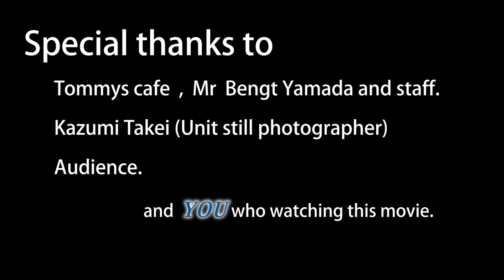丸の内サディスティック 椎名林檎 カバー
Live in　Tommys cafe　2015/10/03
Played by Roccajazz

Effect Line6 PODHD500
Camera & Audio HDR-MV1